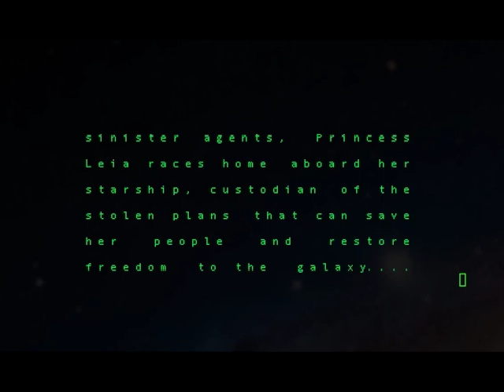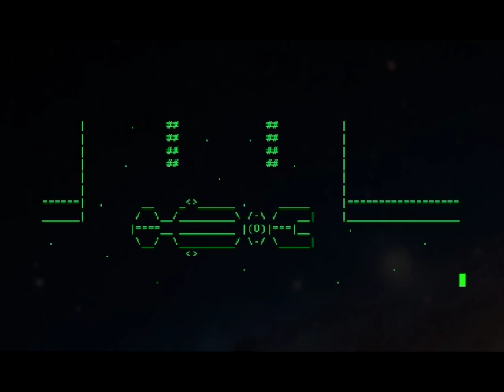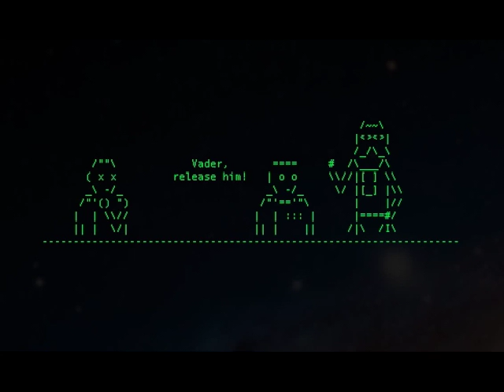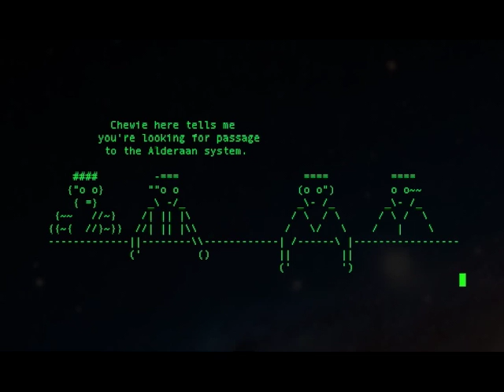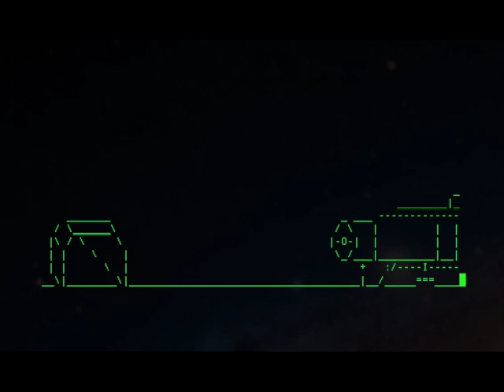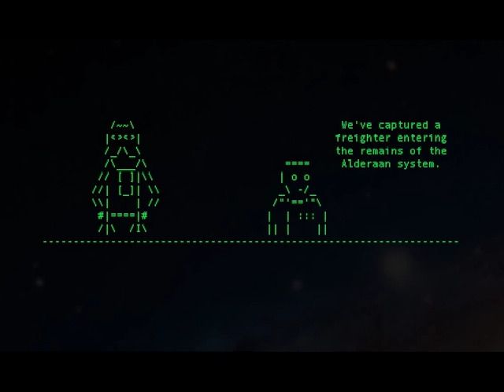Star Wars Text Version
This is a terminal window that plays star wars